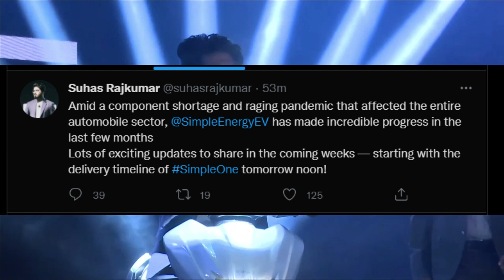Simple One Scooter New Update About Delivery Timeline